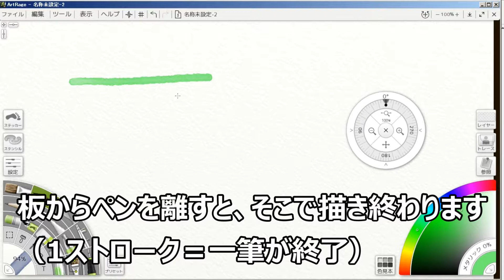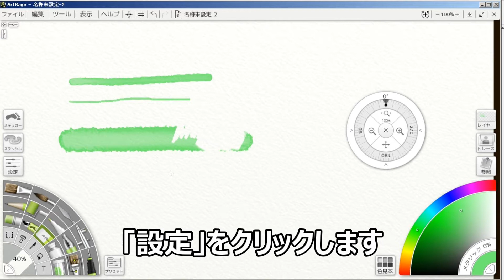描く・消すの基本～Artrageによるパソコン水彩入門シリーズ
Artrageでパソコン水彩画入門シリーズ第8回目です。

水彩ツールで描く、消しゴムツールで消すをやってみましょう。筆のサイズを変える方法、消しゴムを練り消しとして使える設定もご紹介してます。

★Artrageをお持ちでない方は、無料の体験版があります★

私の方で簡単な導入手順書を作成しました。簡単ですので、ぜひチャレンジしてみてくださいね